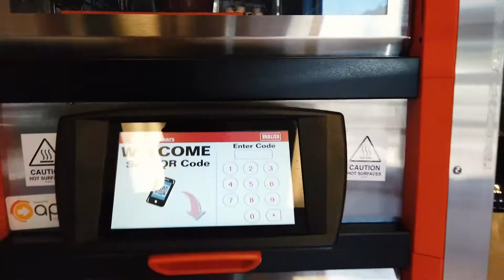Pizza Story Time- Rear End Problems...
I'd like to sit down to an authentic Italian meal and tell you the tale of how I was hit by a car and lost something dear to me.